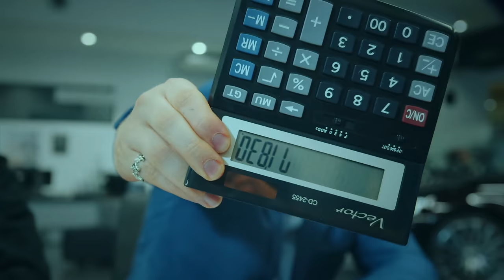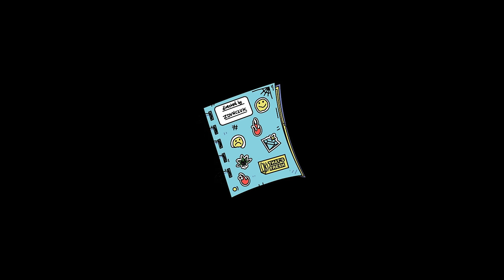YOUNG MULTI ft. Trill Pem - PRZEKRĘT [Official Video]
YFL prezentuje "PRZEKRĘT" ft. Trill Pem - numer o trudnościach, które spotykają Young Multiego od początku jego kariery w rapie. Za podkład muzyczny odpowiada Papabless z kolektywu Nolyrics.

TRAP: Young Multi & Trill Pem
TYTUŁ: Young Multi ft. Trill Pem - PRZEKRĘT
WYTWÓRNIA: Young Family Label

Directed by Zdvnczuk
DOP: Maksymilian Grela
Montaż: @zdvnczuk
Color Grading: Karol Weber, Miłosz Zduńczuk
3D VFX: @kuba_sway, @kinnyzimmer
SFX: Kuba Załucki
GFX: @frozenglitch
Ujęcia VHS: @kamcikkm
Set Manager: Damian Grzyb
Świetlik I: Mikołaj Sokołowski
Świetlik II: Artur Michalik

Cast: Julia Judek, Tomasz Dybowski
Stylizacje: @wero.rita
Asystent stylizacji: @sssuuumiii
Make up: Julia Judek
Coverart photo: Wojciech Drewski